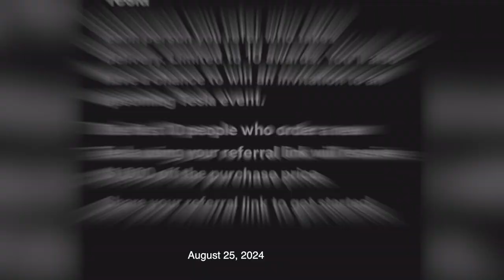ห้องข่าวพีนิวส์ | เปิดวาร์ป "เจเจ ปฏิภาณ"สารวัตรหนุ่มสุดหล่อจาก "4MINUTES"